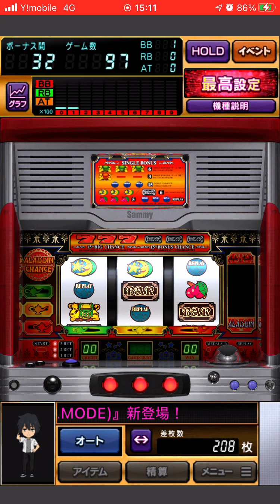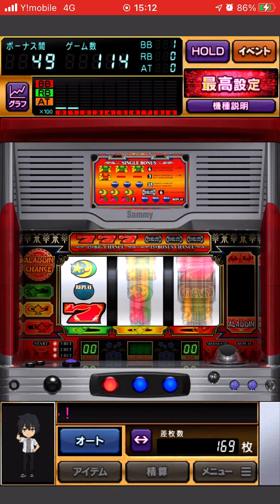777townの高設定で打ってスーパーアラチャンの部分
アラジンAのBB最中。
テンション下がったり、寂しい時に見てください。ならば、即消します。

あと、私はアラフィフ女です。手違いでキャラが若い男の子になってしまっただけであり。。